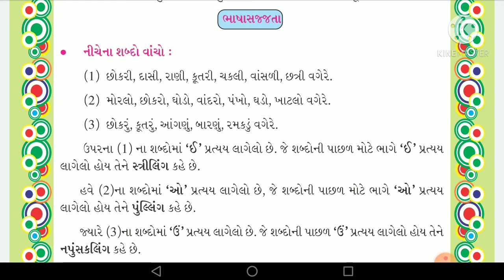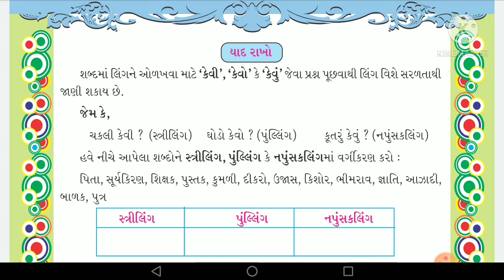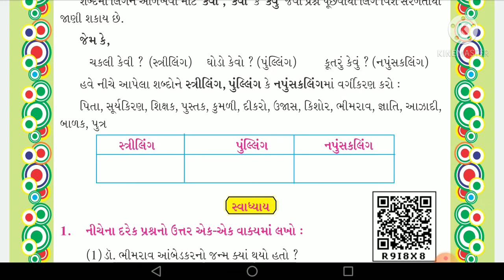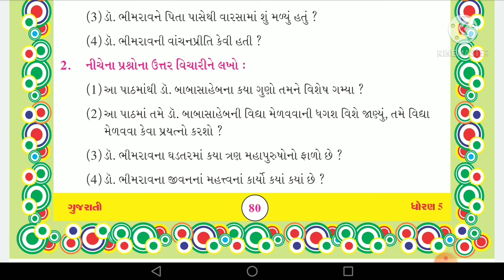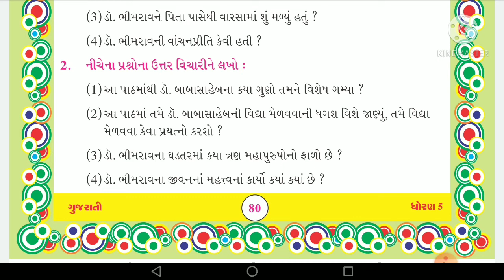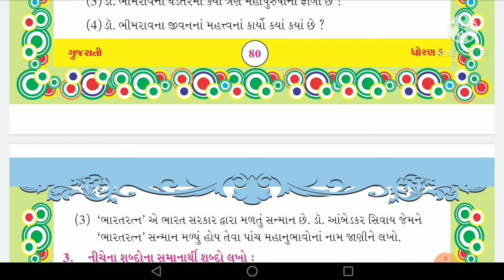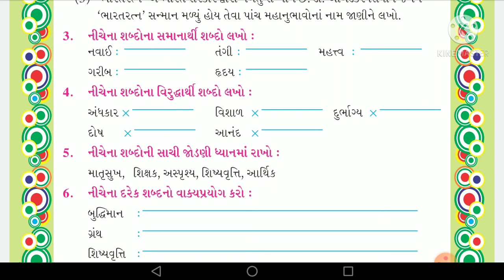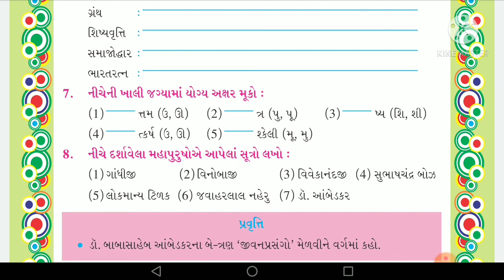STD:5 GUJARATI chapter:13 ભારતરત: ડૉ. આંબેડકર (ભાગ:૨)